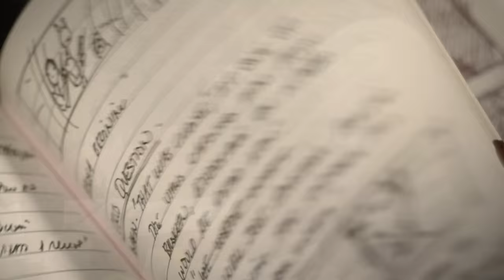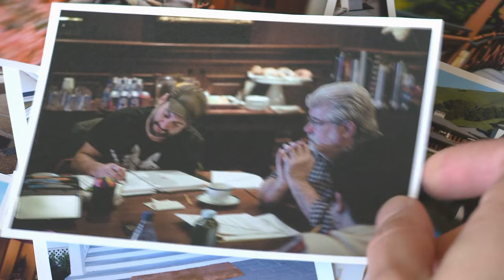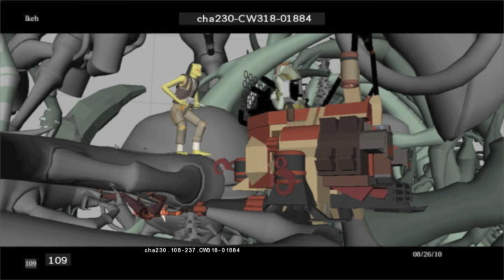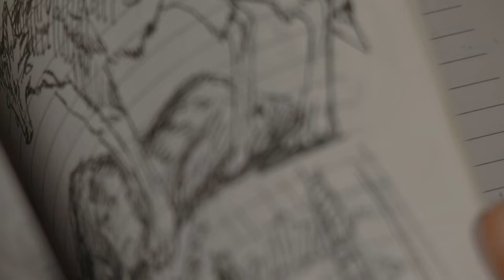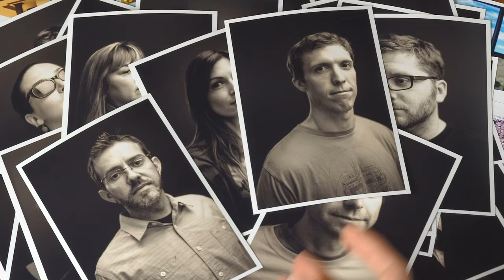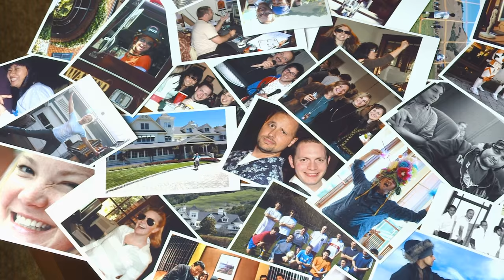Star Wars: The Clone Wars Declassified Featurette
Featurette from the Star Wars The Clone Wars: The Lost Missions Blu-ray release.